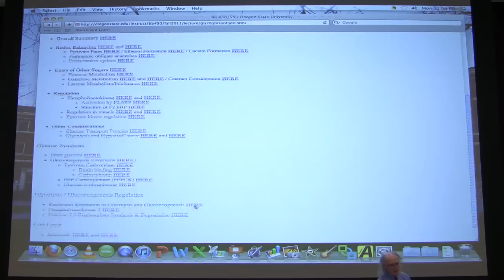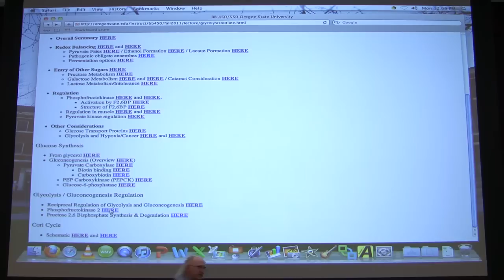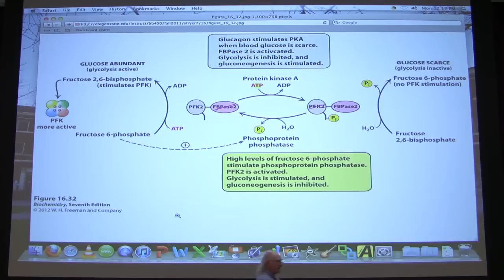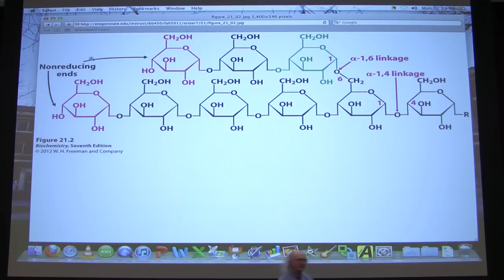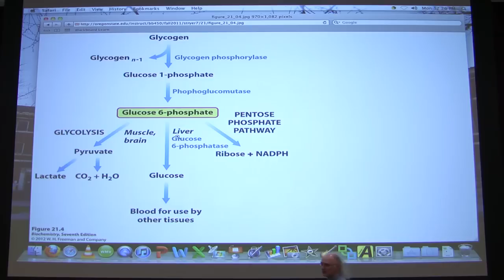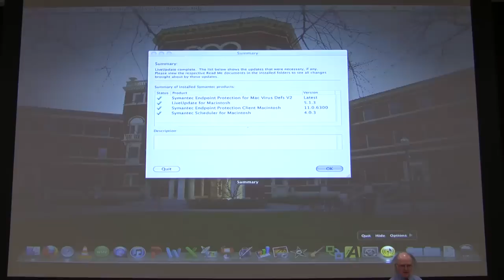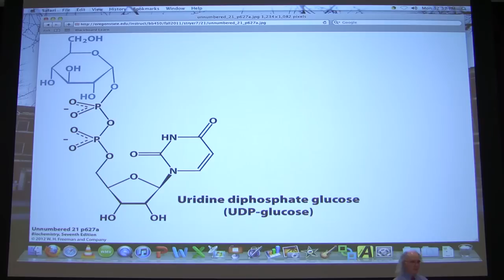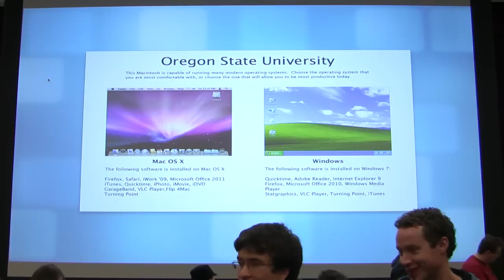#25 Biochemistry Glycogen Metabolism I Lecture for Kevin Ahern's BB 450/550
2. My lectures with The Great Courses
3.  My Lecturio videos for medical students
5.
7. Check out all of my free workshops
8.
9. My courses can be taken for credit (wherever you live) via OSU's ecampus.
10.

Highlights Gluconeogenesis

1. Gluconeogenesis does not occur in all tissues of the body. The primary gluconeogenic organs of the body are the liver and part of the kidney.

2. The enzymes unique to gluconeogenesis are Pyruvate Carboxylase and PEP carboxykinase (PEPCK), Fructose 1,6 Bisphosphatase (F1,6BPase), and Glucose-6-phosphatase (G6Pase).

3. F1,6BPase and G6Pase act by similar mechanisms, clipping a phosphate from their substrates and thus avoiding synthesis of ATP.

4. One reaction of gluconeogenesis occurs in the mitochondrion. It is catalyzed by pyruvate carboxylase and yields the four carbon intermediate, oxaloacetate. The carboxyl group is added thanks to the coenzyme biotin, which carries carbon dioxide. The remaining reactions all occur in the cytoplasm, except for the G6Pase reaction, which occurs in the lumen of the endoplasmic reticulum.

5. Anabolic and catabolic pathways occurring at the same time and place create a futile cycle. Futile cycles generate heat, but that is the only product they make. Cells usually set up controls that turn one off when the other is turned on. If the same molecule has opposite effects on catabolic and anabolic pathways, the molecule is a reciprocal regulator of the pathways.

6. The enzymes of glycolysis that are regulated have corresponding gluconeogenesis enzymes that are also regulated. PFK and F1,6BPase exhibit the most complicated regulation. The most important one is the allosteric regulation by fructose-2,6-bisphosphate (F2,6BP). F2,6BP activates PFK and inhibits F1,6BPase.

7. F2,6BP is made and degraded by two different portions of the same protein. The portion of the PFK2 catalyzing the synthesis of F2,6BP from F6P is PFK2. The portion of the protein catalyzing the breakdown of F2,6BP to F6P is FBPase-2. The two activities are regulated by phosphorylation of the protein by protein kinase A. When phosphorylated, the PFK2 part of the enzyme is inactive and the FBPase-2 is active. When the phosphate is removed from the protein by phosphoprotein phosphatase, the PFK2 becomes active and the FBPase-2 becomes inactive.

8. Phosphorylation of the enzyme by protein kinase A is favored by 7TM signaling whereas dephosphorylation by phosphoprotein phosphatase is activated by signaling by insulin.

9. Phosphorylation of the PFK2 favors the breakdown of F2,6BP and the activation of gluconeogenesis and deactivation of glycolysis. Dephosphorylation of PFK2 favors the synthesis of F2,6BP and the activation of glycolysis and the deactivation of gluconeogenesis.

10. Pyruvate kinase, pyruvate carboxylase, and PEPCK are all regulated, as well. Pyruvate kinase is activated by feedforward activation by F1,6BP and is inhibited by ATP and alanine (a product easily made from pyruvate). Phosphorylation of the enzyme makes it less active, whereas dephosphorylation make it more active.

11. Regulation of glycolysis and gluconeogenesis (besides the mechanisms noted above) occurs mostly allosterically using molecules that are indicative of the energy state of the cell. Molecules indicating high cellular energy (like ATP) favor gluconeogenesis and inhibit glycolysis, but molecular indicating low energy (like ADP or AMP) favor glycolysis and inhibit gluconeogenesis.

12. The Cori Cycle is a cycle of the body where the lactate of working muscles is dumped into the bloodstream. It travels to the liver where it is converted to pyruvate and used to make glucose in gluconeogenesis. The glucose is then dumped into the bloodstream, where it travels back to the muscles that need it.

Highlights Glycogen Metabolism I

1. The structure of glycogen consists of units of glucose linked in the alpha 1-4 configuration with branches linked in the 1-6 configuration.

2. Glycogen differs from starch in the amount of branching (much more).

3. Glycogen is a storage form of energy that can yield ATP very quickly, because glucose-1-phosphate can be released very quickly.